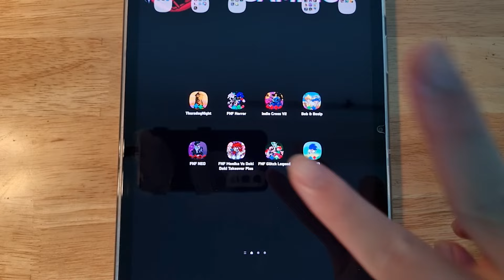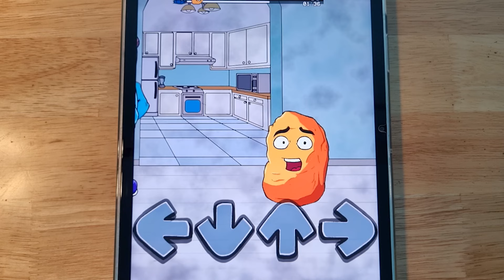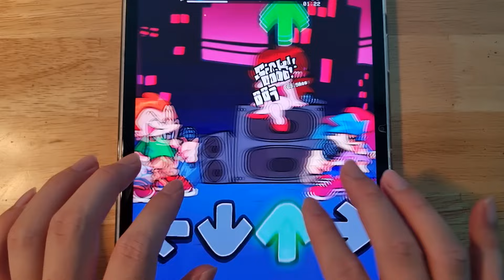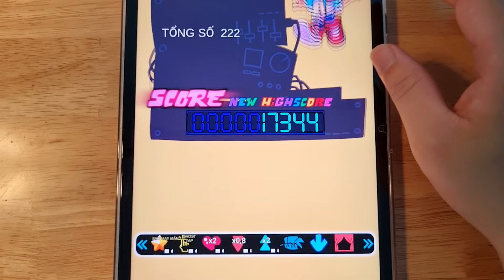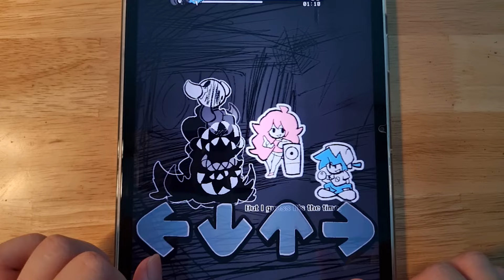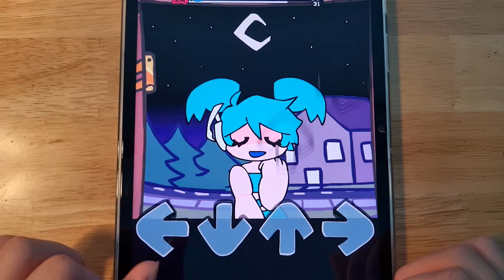FNF Triflethumb, FNF Twiddlefinger B-Side, FNF Philly Nice Funkadelix, FNF Lite Funkin, FNF Tankman